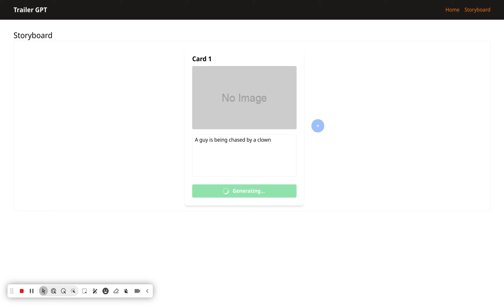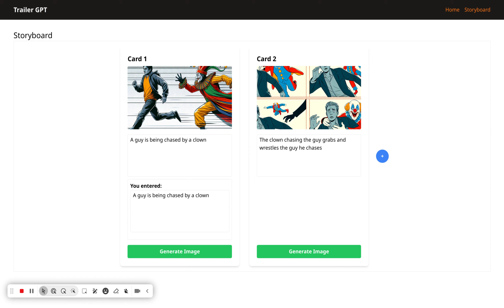Cerebral Hacks 2024 Submission